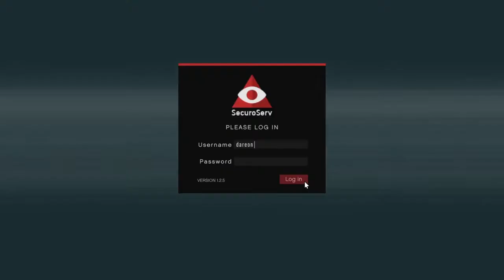GTA 5 STORIES FREE ROAM THE TRENCHES